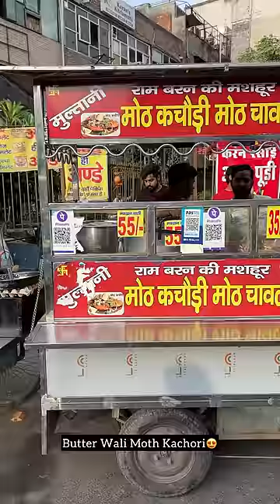BUTTER WALI MOTH KACHORI😍 | Indian street food